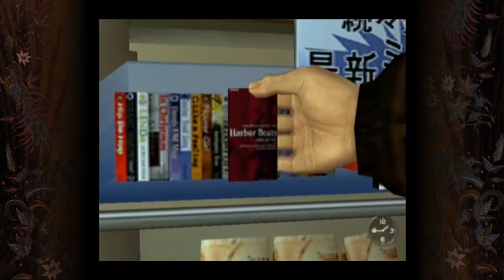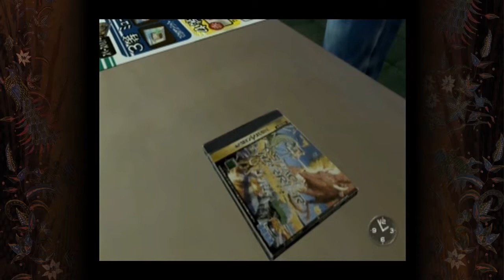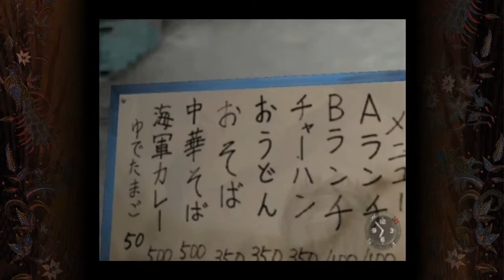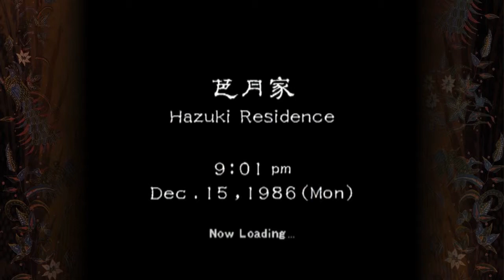Shenmue Day #14: Denim the Menim - Lucky Hit Plays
Day 14 of Murry Curry and Flattheyounger's full playthrough of Shenmue.

Ryo continues to seek out the Mad Angels, and since working as a forklift operator at the New Yokosuka Harbor he has had daily confrontations with the gang. Meeting Charlie once again Ryo was able to beat some more information out of him, and it seems Lan-Di is still lurking around Yokosuka.